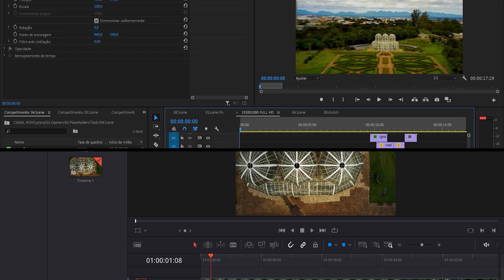CHEIA DO RIO ACRE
JAMYS LIMA

IMAGENS DO DIA 009/02/2021